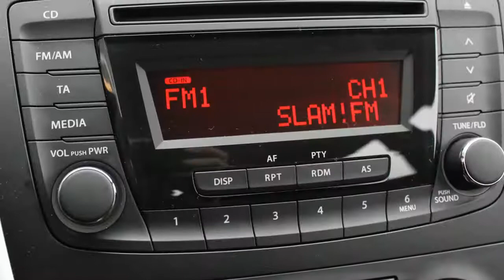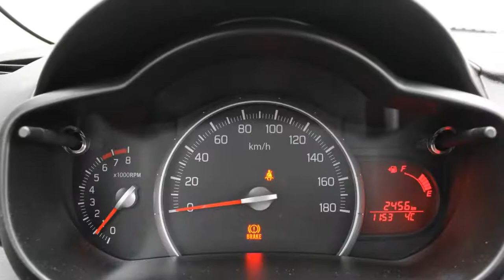Suzuki Celerio 1.0 Exclusive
4-XZF-08 4.118 km
  Prijs:     € 10.945
  Merk:     Suzuki
  Model:     Celerio
  Type:     1.0 Exclusive
  Carrosserievorm:     Hatchback (5 drs)
  Bouwjaar:     2015
  Transmissie:     handgeschakeld
  Kleur:     Blauw metallic
  BTW/Marge:     btw

Accessoires
* 3e remlicht
* ABS
* Achterbank neerklapbaar in delen
* Achterruitverwarming
* Achterruitwisser(s) met sproeier
* Airbags
* Airco
* Bandenspanningcontrolesysteem
* BAS
* Bestuurdersstoel met verstelbare zithoogte
* bluetooth telefoonverbinding
* Boordcomputer
* ESP
* Gordijnairbags
* Hill hold control
* I-pod/I-phone aansluiting
* Metallic lak
* Mistlampen voor
* Multimedia voorbereiding
* Side-airbags voor
* Stuurbekrachtiging
* Stuurkolom in hoogte verstelbaar
* Stuur multifunctioneel
* usb-aansluiting

Afleverkosten: ? 595

Dit betreft een Demo-auto. Vraag naar de actuele kilometerstand en prijs.
Inruil van uw huidige auto is altijd mogelijk. Prijs is exclusief ?595,- afleverkosten. Zie ook onze andere occasions op Wijzigingen, druk- en zetfouten voorbehouden.

Aanbieder
Suzuki Oosterhout B.V.
Havenweg 120
4905AB OOSTERHOUT NB